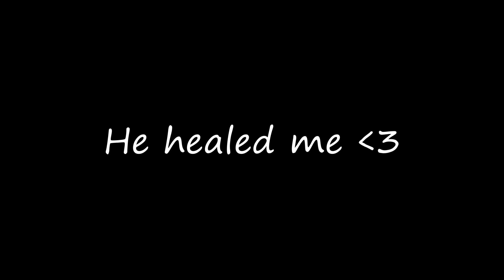Rainbow Six Siege Buggy Edition!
Hello i'm back and this time with the most buggy rainbow video in the universe!!!